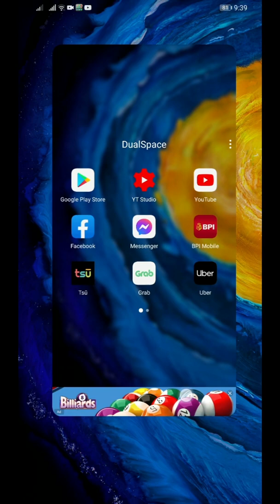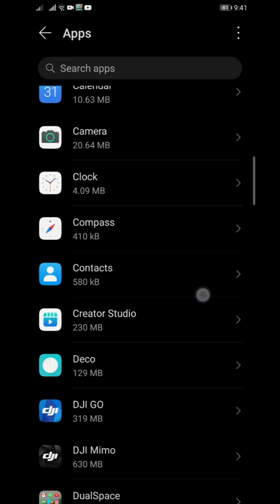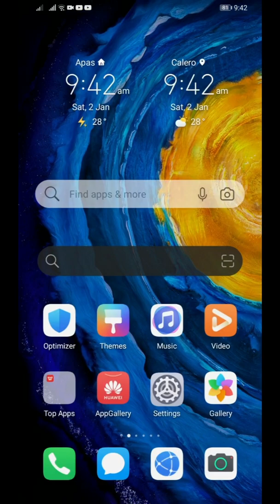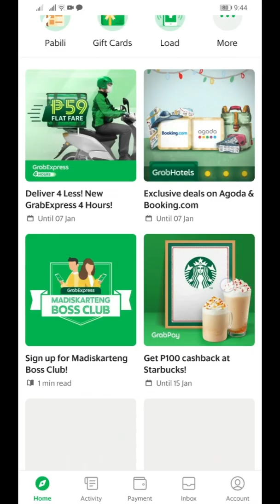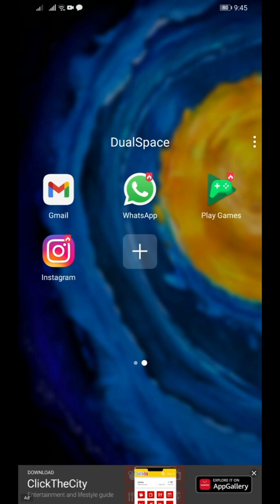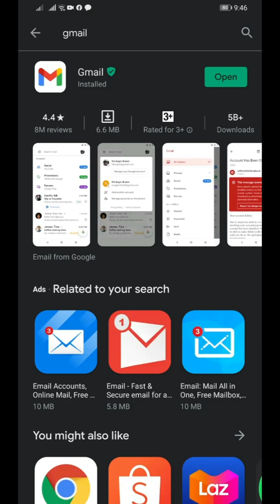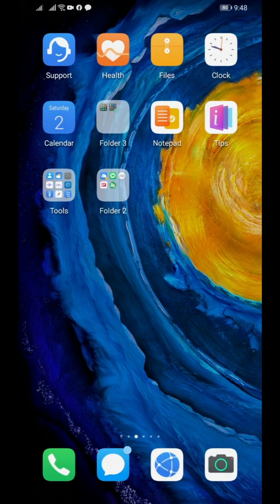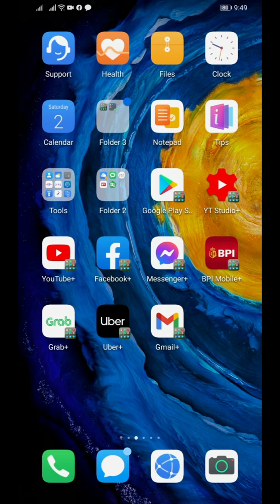Huawei: Dual Space - Important Needed Settings For GMS Applications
This video should help you with some issues you encountered with the dual space app for getting gms on your Huawei devices.

Make sure to watch from start till end of this video.

If you like/got some value out from my video, you can buy me a cold beer and to support my small channel